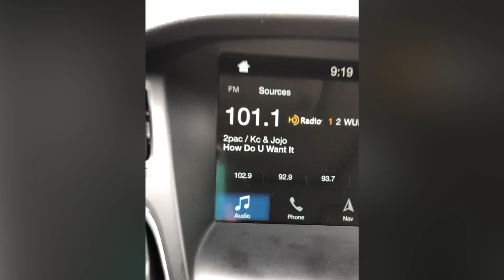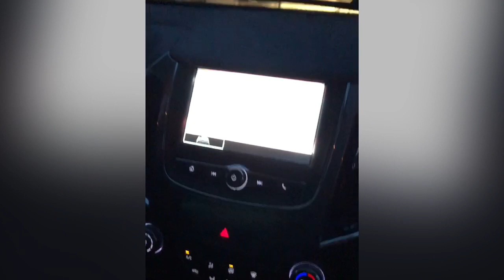Car Toys i got to play with.